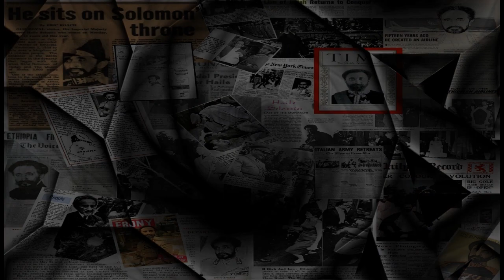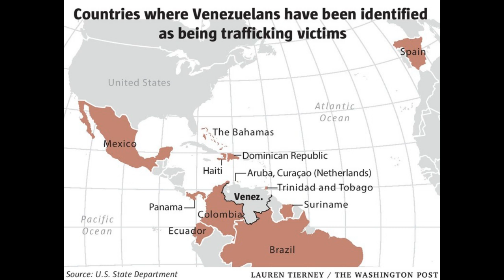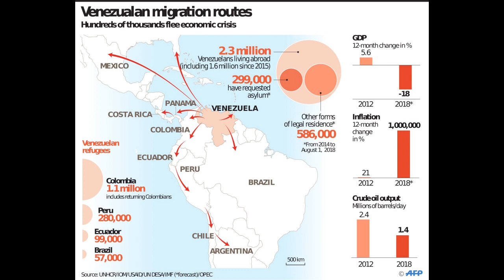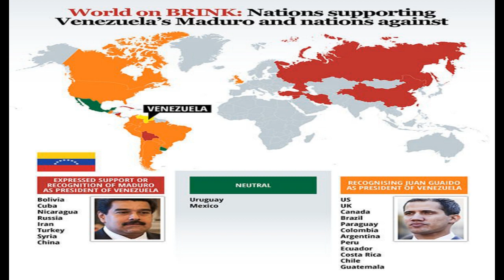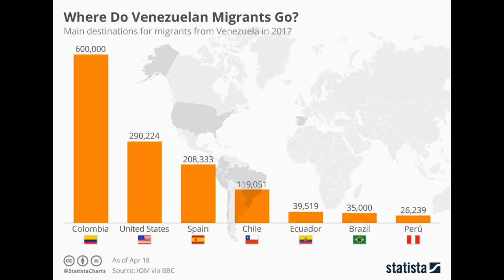Venezuelan Crisis: Polarizes the Caribbean (& World-at-Large; case-in-point w/ Trinidad & Tobago)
"Lidj Yefdi" / Ras Yefdeyah
- RasTafariRenaissance.com

** Venezuelan Presidential & Refugee Crisis: Has Polarized the Adjacent Caribeean Along with Other Nations and their Interests in the Region **

Be sure to Join Ras Yefdeyah/Lidj Yefdi; for the 2nd Season of the "Ras Tafari: On The Brink" podcast, on the Anchor.FM platform?!!!

...also AVAILABLE for listening on eleven(11) internet radio/podcasting platforms, apps, and tune-in services.